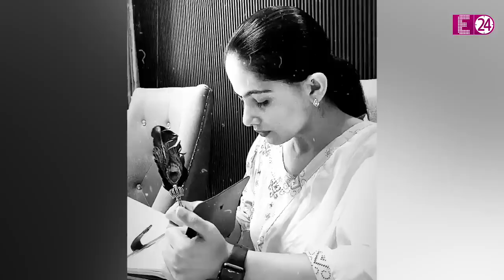शादी करने के लिए Jaya Kishori की है ये शर्त, होने वाले दूल्हे राजा को माननी पड़ेगी बात तो होगा विवाह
जया अपनी कथाओं के लिए तो खूब पॉपुलर हैं ही..वहीं, उनकी निजी ज़िंदगी के बारे में लोग ज्यादा से ज्यादा जानना चाहते हैं। यही वजह है कि, अक्सर उनसे उनकी शादी को लेकर भी सवाल किये जाते हैं...भई, आखिर करोड़ों की प्रॉपर्टी की मालकिन जया 27 साल की उम्र में भी कुंवारी जो हैं..खूबसूरती में यूं तो वो किसी बॉलीवुड अदाकारा से कम नहीं हैं..बावजूद इसके उनका रिलेशनशिप स्टेटस अभी भी 'सिंगल' ही है..ऐसा नहीं है कि जया शादी नहीं करना चाहती लेकिन इसके लिए उनकी एक ऐसी खास 'शर्त' है..जिसे उनके होने वाले दूल्हे को मानना ही होगा..तभी वो दुल्हनिया बनने के लिए राजी होंगी।